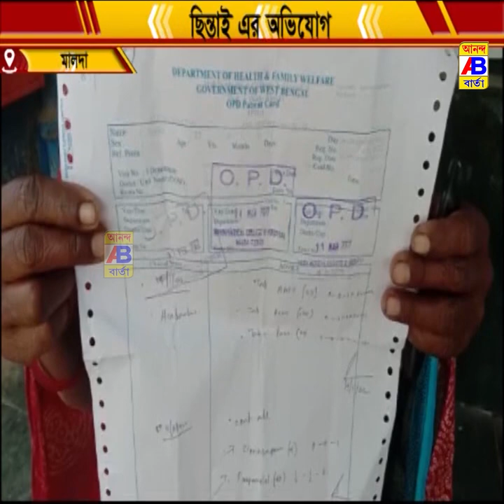আবারও চুরির ঘটনায় চাঞ্চল্য ছড়ালো মালদা মেডিকেল কলেজ হাসপাতাল চত্বরে।